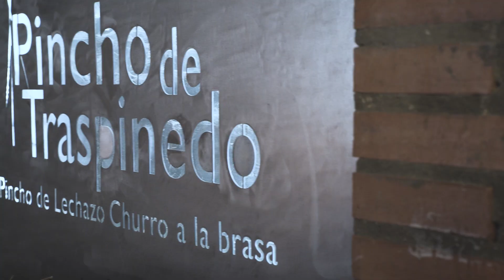🍢 Descubre el origen del pincho de lechazo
Si eres un amante de la gastronomía tradicional, no puedes perderte este vídeo en el que hacemos un recorrido por el origen del pincho de lechazo.

El origen del pincho de lechazo se remonta a la tradición ganadera de toda Castilla y León, aunque en este caso nos paramos en un lugar muy especial para este plato tradicional. Concretamente en Traspinedo, teniendo el placer de hablar con Jesús, Presidente de la Asociación del Pincho de Traspinedo.

Si tras darle al Play te quedas con ganas de más y de ampliar conocimientos sobre el origen del pincho de lechazo, puedes visitar la web de la asociación: